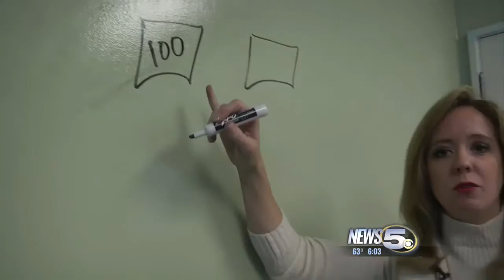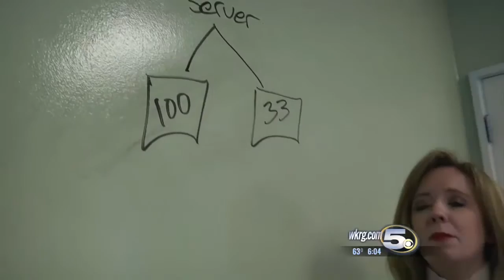Why It Took So Long For Results Of Local Amendments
Now we know why we didn't get results for many local amendments until late Tuesday night/Wednesday morning